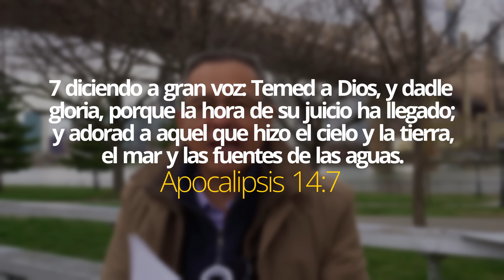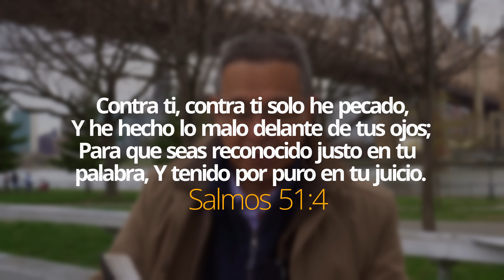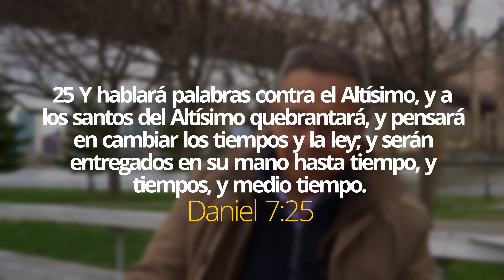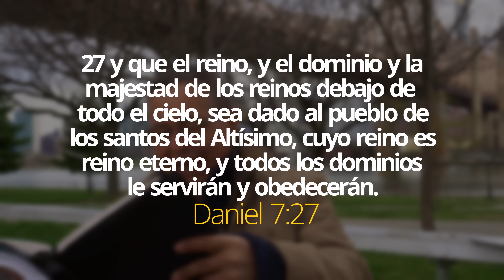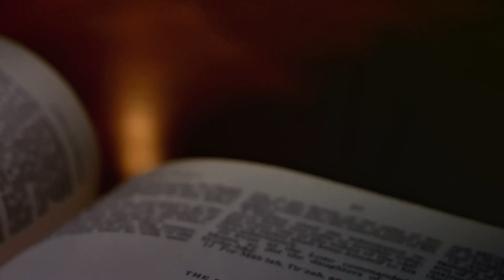DANIEL HERRERA - LECCIÓN ESCUELA SABÁTICA - INTRODUCCIÓN 5- TRIMESTRE 2-2023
Lección 5: Para el 29 de abril de 2023
LA BUENA NOTICIA DEL JUICIO

LEE PARA EL ESTUDIO DE ESTA SEMANA: Apocalipsis 14:7; Salmo 51:1-4; Apocalipsis 20:12; Daniel 7:9, 14, 26; Apocalipsis 4:2-4; 5:1-12.

PARA MEMORIZAR:
 “Decía a gran voz: ‘¡Teman a Dios y denle gloria, porque ha llegado la hora de su juicio! Y adoren al que hizo el Cielo y la Tierra, el mar y las fuentes de las aguas’ ” (Apoc. 14:7).

Si la Biblia alguna vez fue clara sobre algo, es que Dios es un Dios de juicio y que, tarde o temprano, de una manera u otra, el Juicio (que tanto falta aquí y ahora) va a llegar. Y Dios mismo, “el Juez de toda la Tierra” (Gén. 18:25; ver también Sal. 58:11; 94:2; 98:9), lo aplicará. O como escribió Pablo: “De manera que cada uno de nosotros dará cuenta de sí a Dios” (Rom. 14:12). Qué pensamiento aterrador, ¿no? Tener que dar cuenta de nosotros mismos ante Dios, el Dios que conoce las cosas más profundas, el Dios que “traerá toda obra a juicio, con toda cosa oculta, buena o mala” (Ecl. 12:14). Sin embargo, en última instancia, el Juicio revela la bondad y la gracia de Dios, y que él es justo y misericordioso en su forma de tratar con los salvos, y hasta con los perdidos.
Esta semana exploraremos los temas más profundos del Juicio en relación con el gran conflicto que asola el Universo, y veremos especialmente lo que sucede cuando el pueblo fiel de Dios se enfrenta al inevitable “juicio venidero” (Hech. 24:25).